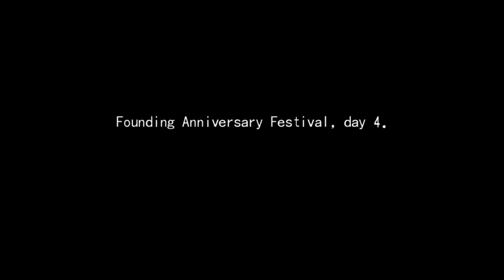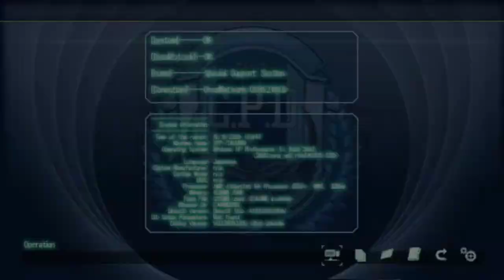The Legend of Heroes: Trails from Zero (Zero no Kiseki) - Walkthrough part 17